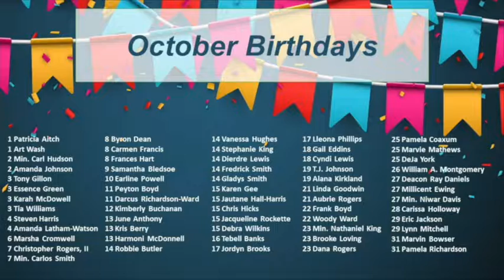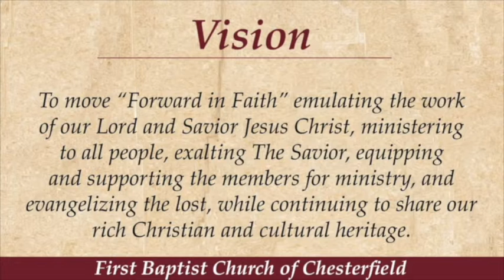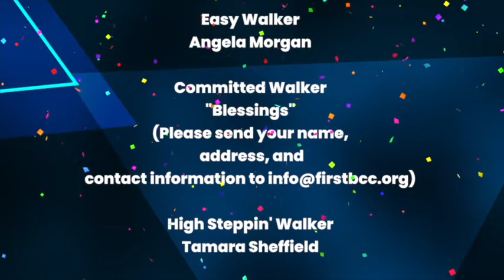FBCC POST 10 31 21